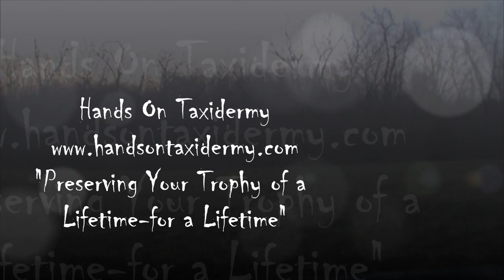Get OUTSIDE! w/ Henry 'Doe II' Deer Hunting (Episode 17)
Henry Deer hunts for a second Doe during the 2011 fall firearms season.